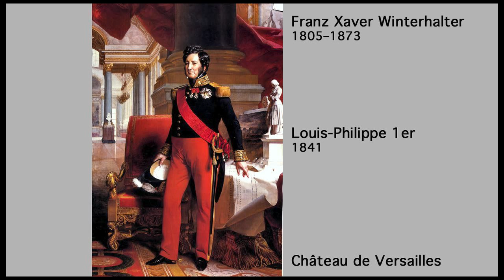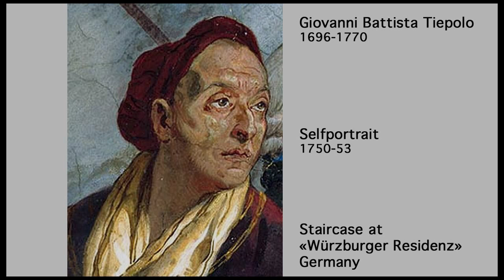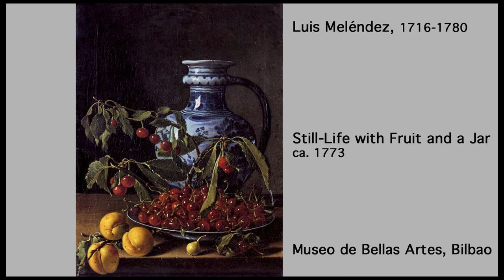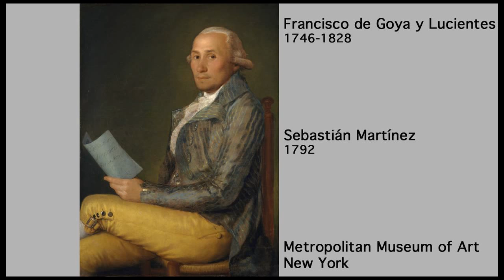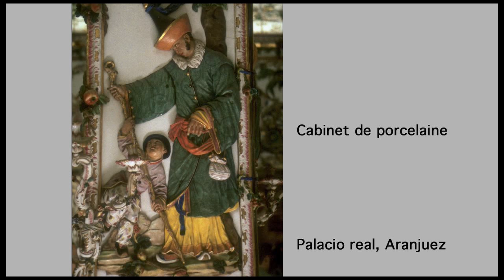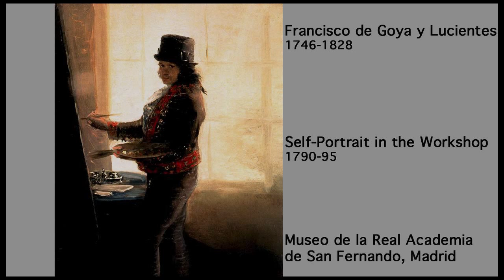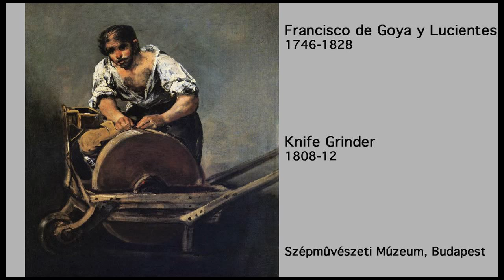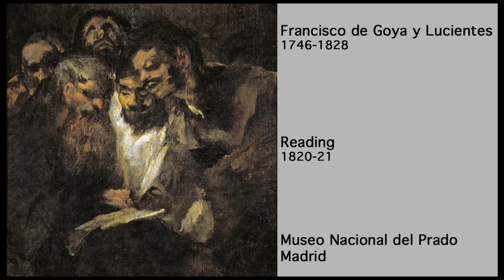Les clés du regard [13 ] - Goya (english version)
Francesco goya y Garcia Lucientes ( Fuendetodos 1746 - Bordeaux 1828)- Majas au Balcon - vers 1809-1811 huile sur toile - 1,948 x 1,257 - New York , Metropolitan Museum of Art- Sommaire: Majas on a balcony. Gazette 1810. Goya and the religious painting. The tapestry cartons. Goya painted the Grandees of Spain. The self-portraits. Goya and the "black paintings"